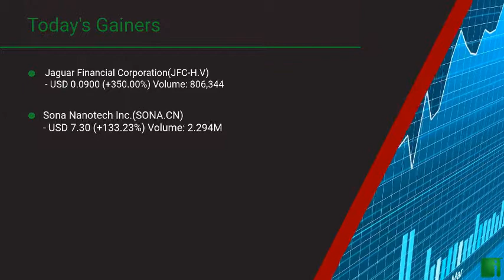InvestorChannel's Canadian Stock Market Update for Friday, July 03, 2020 16:04 EST